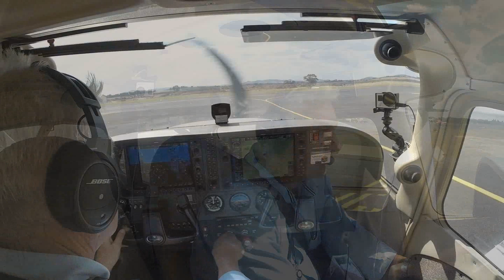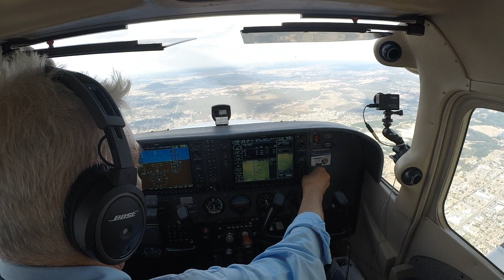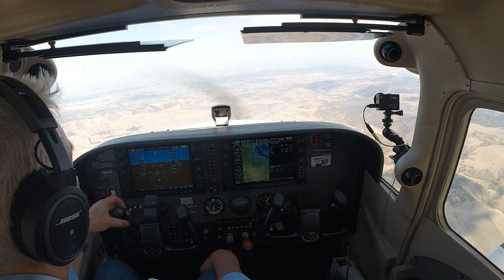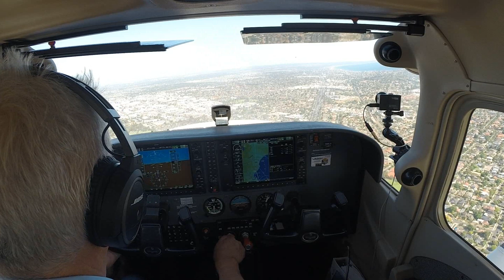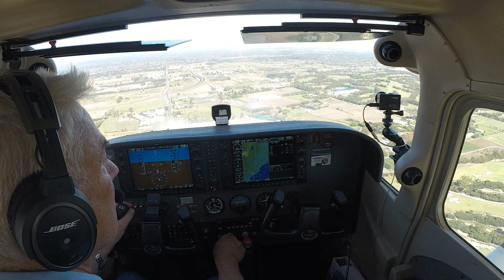Ballarat to Moorabbin Cessna 172 G1000 Bravo Sierra Victor 7 February 2016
This is my return flight from visiting Simon in Ballarat to check out his kit plane build. He's progressing really well on his new Sling - although it looks like a porcupine to me.
I flew up and back mostly on autopilot. It's great to have the chance to think and look around with the automation looking after the flying, although it tempts you into being a passenger rather than a pilot. Use selectively I think.
Fun day although a bit bumpy. Next time I want to take my copilot for a reality check.